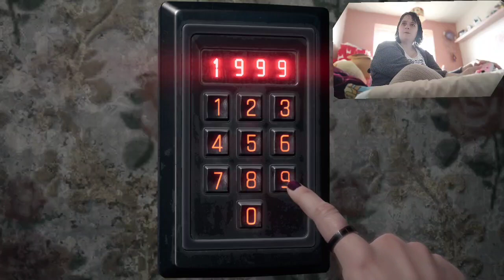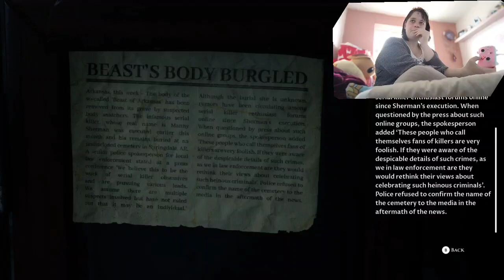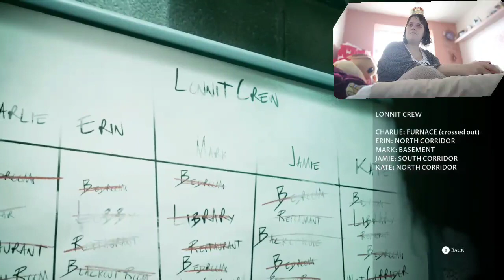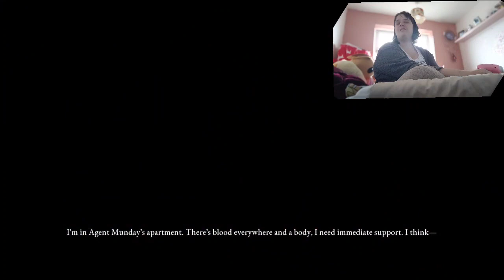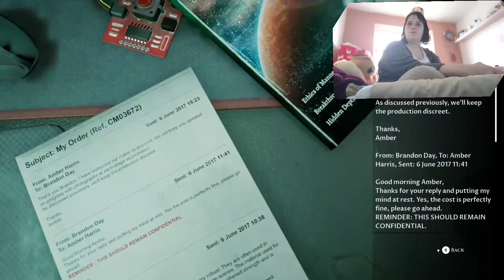welcome back to more death and mayhem.the devil in me part 5